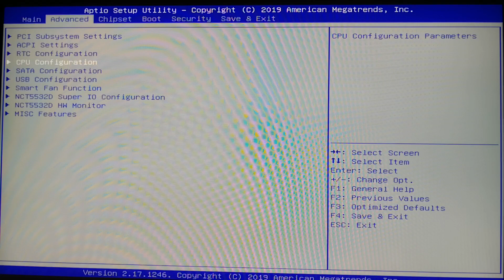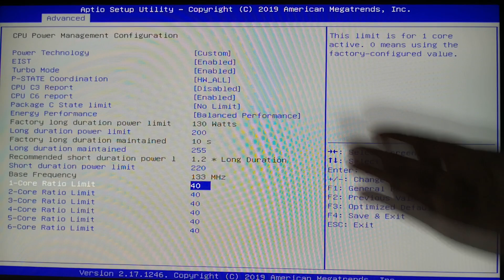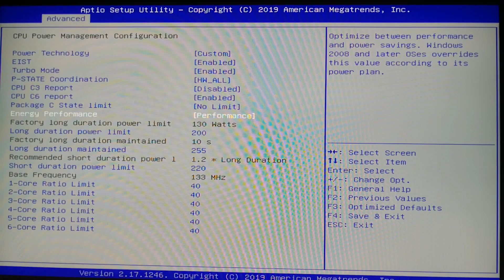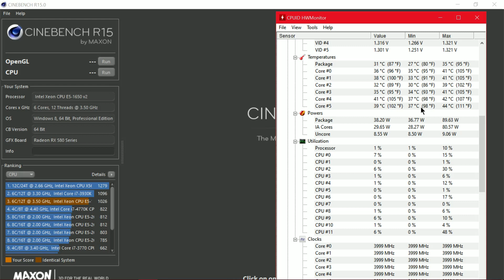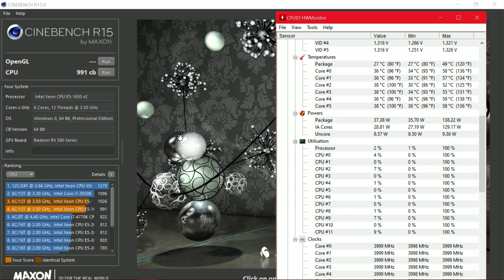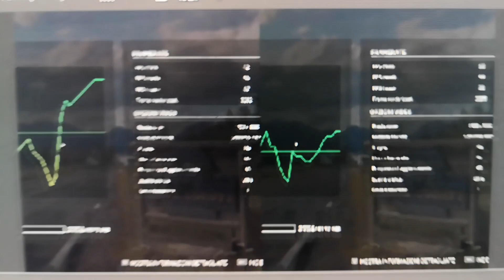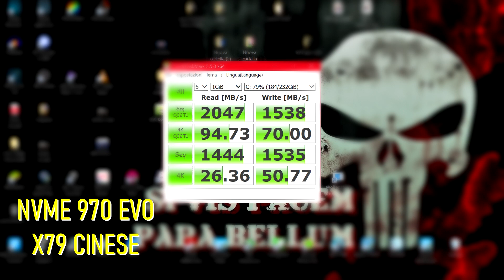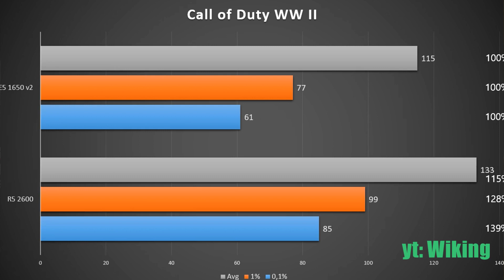X79 BUILD - Un Ryzen 5 2600 alla metà del prezzo..!!! Xeon 1650 v2 OC vs Ryxen 5 2600 vs Xeon 2650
Quando si crea un PC per editare a volte se si vuole anche giocare si hanno quei fastidiosi problemi di collo di bottiglia, cioè la CPU non riesce a gestire tutti gli fps generati dalla GPU e crea dei rallentamenti al gioco non sfruttando al massimo la GPU.
Cambiando CPU con una a meno core ma con frequenza più alta ovvieremo a questo problema ma senza toglierci la giusta potenza per renderizzare video e foto. Ecco il confronto fra lo Xeon 1650 v2 e lo Xeon 2650, una battaglia tra un 6 core e un 8 core.

- x79 Huananzhi ZD3 (migliore rispetto al mia precedente x79)
- Scheda madre X79 da amazon con anche i pacchetti completi
- Sistema a liquido Arctic 280
- ALTERNATIVA ad aria
- RX580 da amazon
- Case TT core P3
- ALTERNATIVA ECONOMICA case
- Alimentatore Sharkoon 650W
- HDD 1 TB

La mia configurazione:

CPU Intel G4560
Mobo MSI B250m Mortar
Ram Ballistix ddr4 2400
Scheda video Gigabyte GTX 1050ti
Seconda scheda video RX 580 Special edition
Alimentatore TT 530W
HDD WD Blu
M2 nvme 970 evo

Periferiche:

Link Amazon Sades K8
Link tappetino xxl
Link mouse Empire Gaming Hellfire
Link Cuffia Sennheiser GSP 303
Link Cuffia (per l'editing) Superlux HD 668B